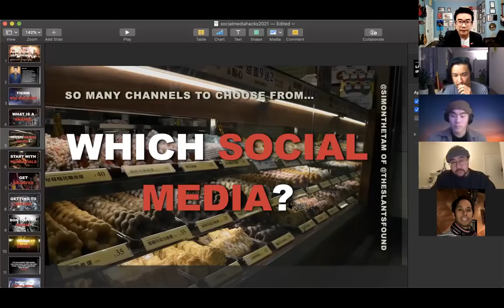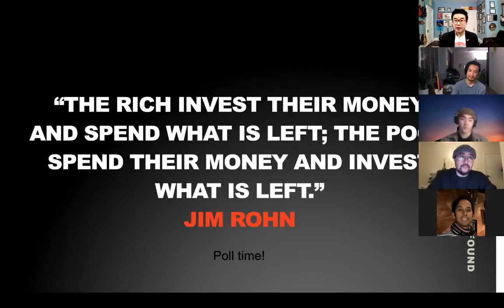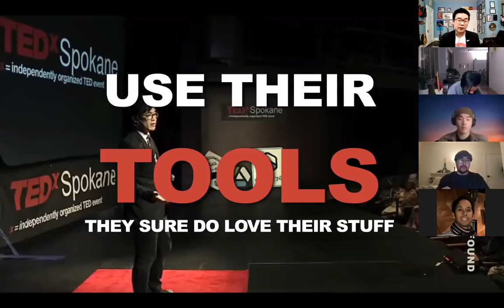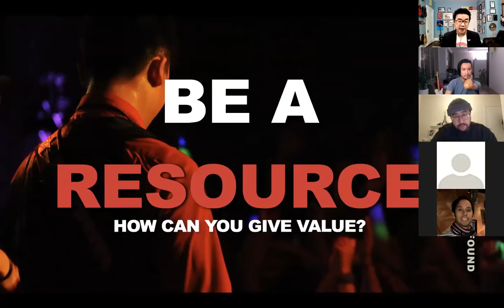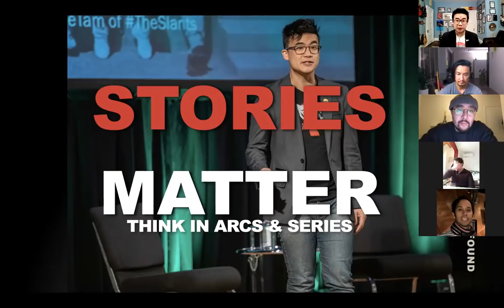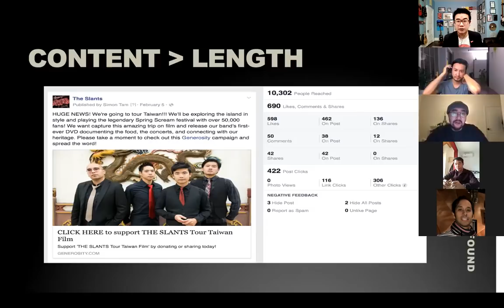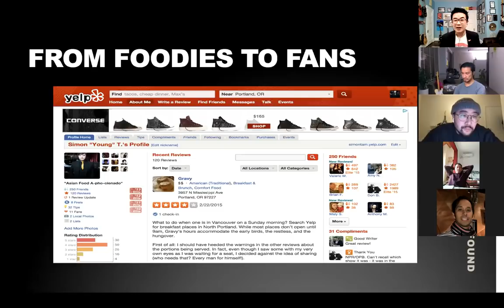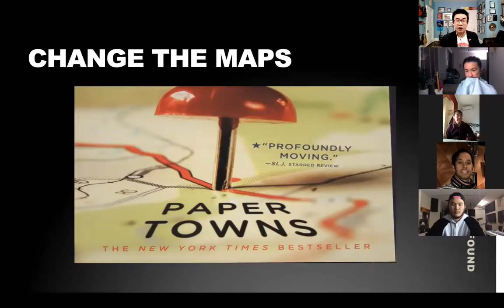Masterclass on Social Media - Artist Think Tank Jan 2021 by The Slants Foundation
The Slants Foundation offers a free monthly call that provides opportunities for mentorship and coaching, networking, and collaboration between musicians of Asian Pacific Islander descent.

We kicked off 2021 in January's session with a masterclass on social media - specifically, how you can use persistent goal-driven approach with personality in order to create a thriving arts career.

To join future Artist Think Tank calls or learn more about programs that we offer for artists,